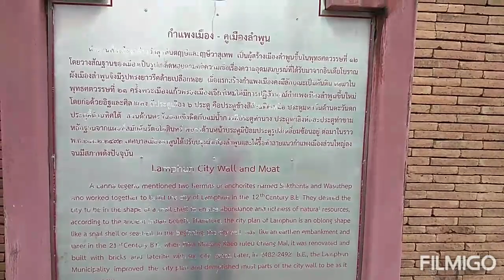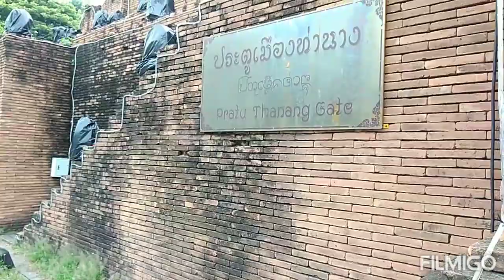Ep.103​ ประตูท่านาง​ หรือ​ ประตูจามเทวี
ประตูเมืองโบราณ​ หริภุญชัย​ มีด้วยกัน6ประตู​
ทางทิศตะวันออกซึ่งเป็นด้านหน้าเมืองมี 3 ประตู คือ ประตูท่าขามหรือท่าข้าม ประตูท่าสิงห์หรือประตูขัว และ​ ประตูท่านาง คือที่เรายืนตรงนี้​ท่าน้ำตรงนี้คือแม่น้ำกวงไหลผ่านกลางเมืองสวยงามมากจริงๆ​ ขึ้นไปทางทิศเหนือมี 1 ประตู ชื่อประตูช้างสี ทางทิศใต้มี 1 ประตู ชื่อประตูลี้ ทางทิศตะวันตกมี 1 ประตู ชื่อประตูมหาวัน​ เราผ่านทุกประตู​แต่เสียดายมีเวลาน้อย​ สัญญา​ว่าจะรักษา​ตัวและพาทุกคนไปอีกนะคะ